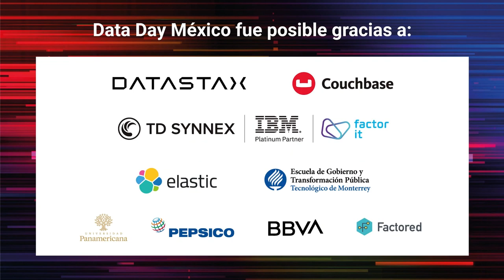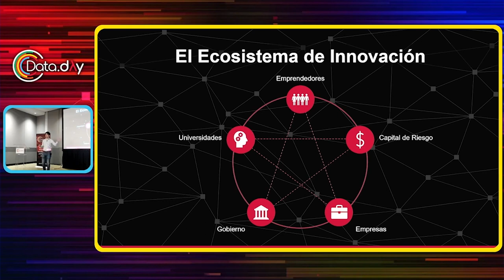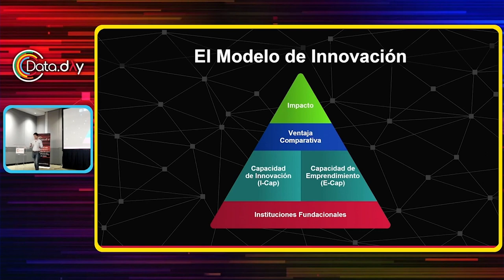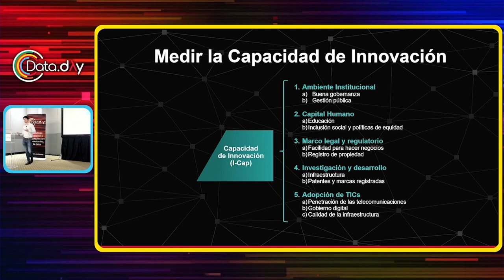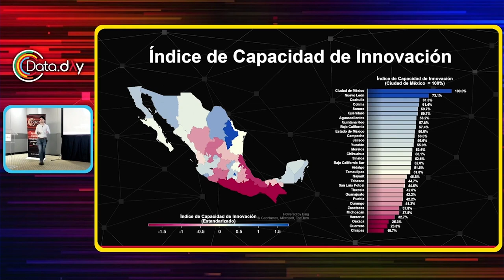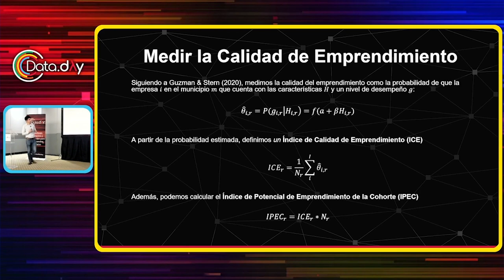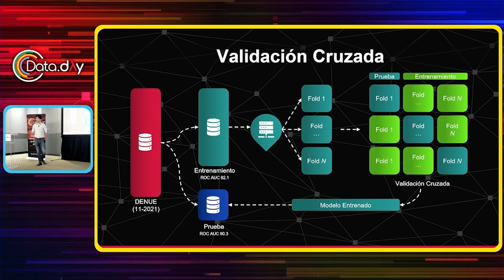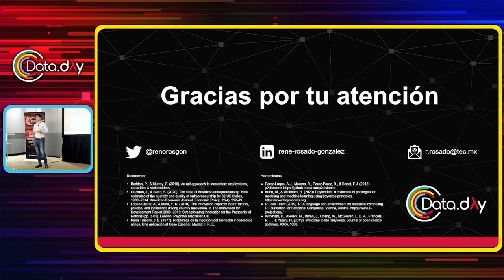Evaluando la Innovación | Data Day MX 2023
En esta charla compartiremos detalles sobre el análisis de datos realizado como parte de la iniciativa REAP (Regional Entreprensurship Acceleration Program) en Ciudad de México. Esta es una iniciativa del Instituto de Tecnología de Massachusetts (MIT) para interactuar con comunidades de innovación alrededor del mundo.

En particular nos enfocaremos en 3 elementos:

La creación de un índice nacional de capacidad de innovación
Una estrategia cuantitativa para la medición de la calidad de emprendimiento
Conocimiento preliminar derivado de la interacción entre agentes locales del sector público, privado, académico y de emprendimiento en Ciudad de México.